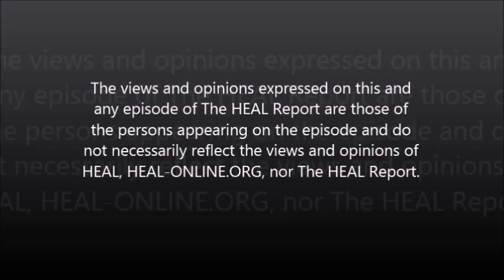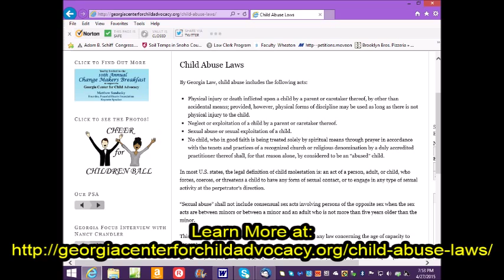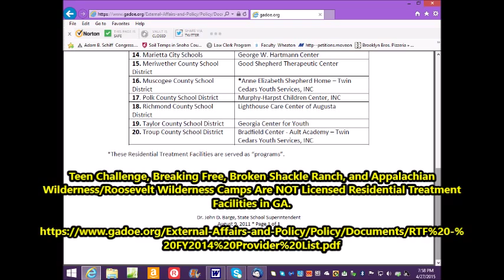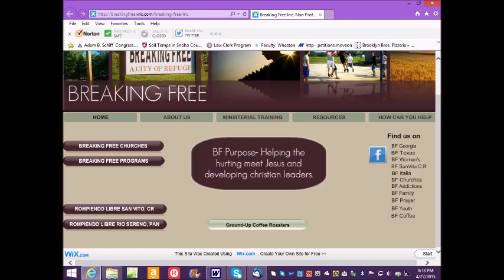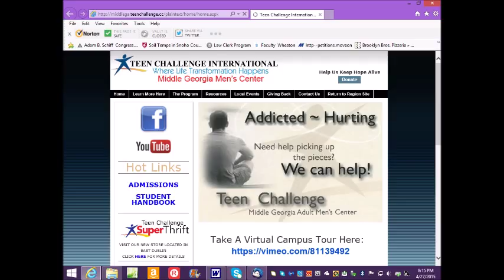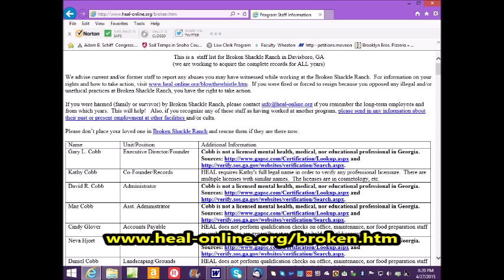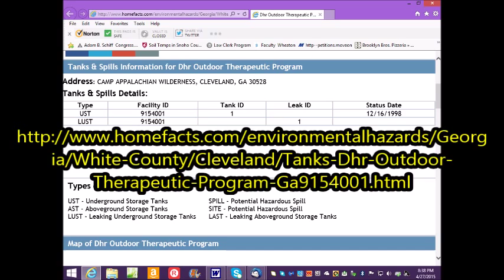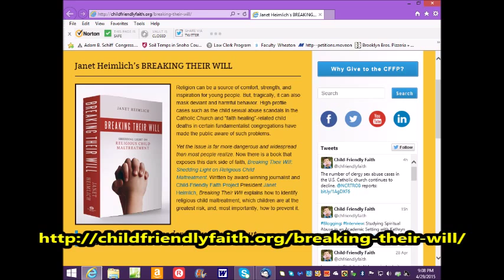The HEAL Report: Episode 14: Institutional Abuse in Georgia's Youth Programs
In this episode of The HEAL Report, we interview a survivor of multiple youth programs operating in Georgia including: Teen Challenge, Broken Shackle Ranch, and Appalachian Wilderness.